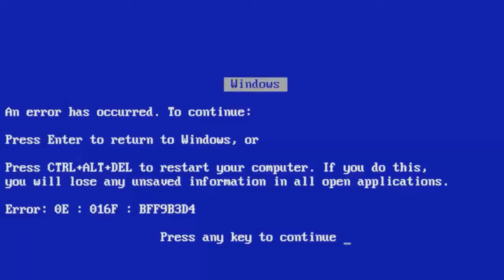DARK SOULS - Boss Fighter - Parte 12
Salve, tripulação !!! Estamos trazendo pra vocês mais uma parte da nossa série sobre DARK SOULS. O game já está acabando e graças à vocês,  ele foi muito bem aceito !!! Muito obrigado !!!